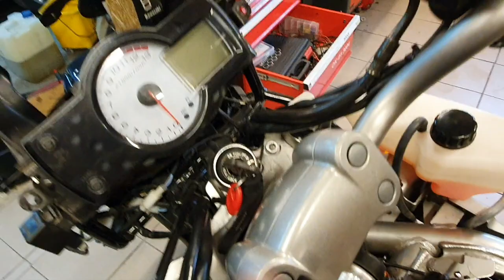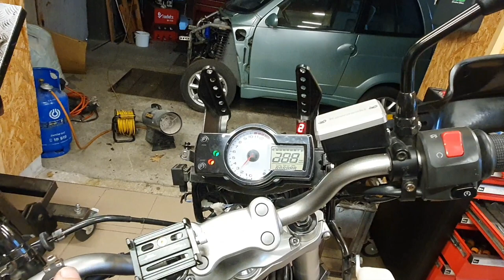Twój Jednoślad Zanim ZEPSUJESZ, Kawasaki Versys co tutaj się dzieje???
Film przedstawia nieprawidłowe podłączenie manetek podgrzewanych,oraz  prawidłowe podłączenie.